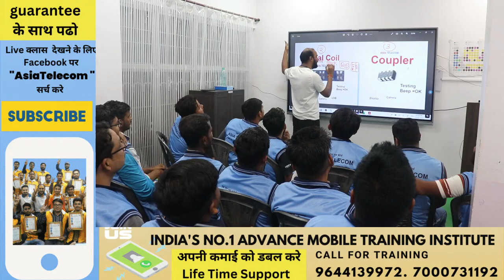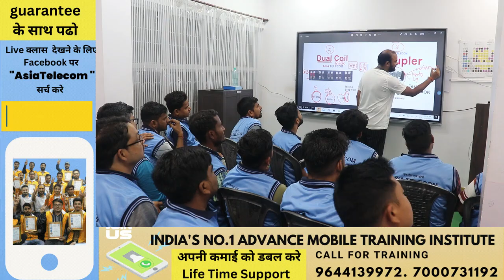CPU Reball by universal Stencil /Components Done All /Power IC Remount Done/हुनुर है तो कदर है !